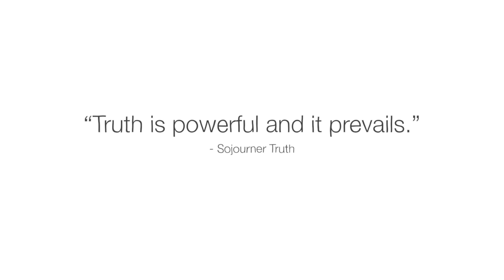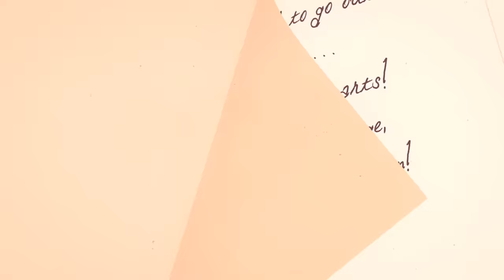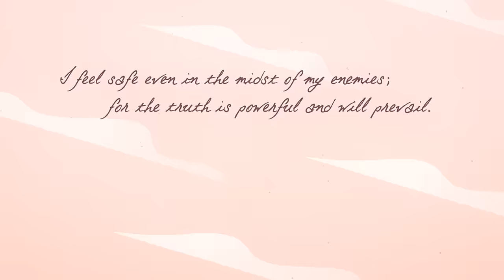The electrifying speeches of Sojourner Truth - Daina Ramey Berry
Get to know the story of Sojourner Truth, a woman born into slavery who became known as a powerful orator and outspoken activist.

Isabella Baumfree was born into slavery in late 18th century New York. Fleeing bondage with her youngest daughter, she renamed herself Sojourner Truth and embarked on a legendary speaking tour. She became known as an electrifying orator and her speeches impacted thousands of people in communities across the United States. Daina Ramey Berry details the life of the outspoken activist.

Lesson by Daina Ramey Berry, directed by WOW-HOW Studio.

Thank you so much to our patrons for your support! Without you this video would not be possible!